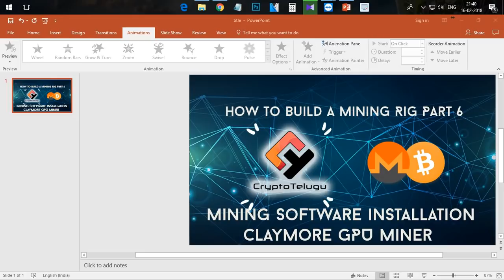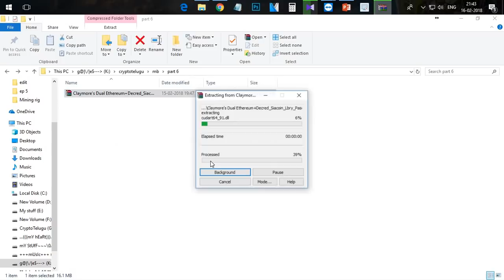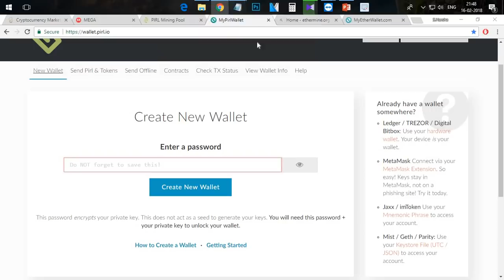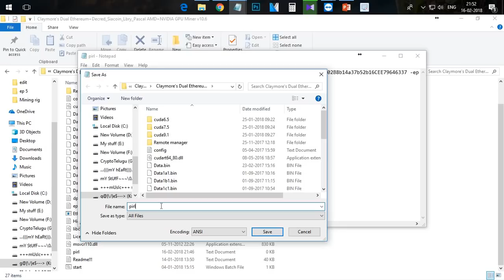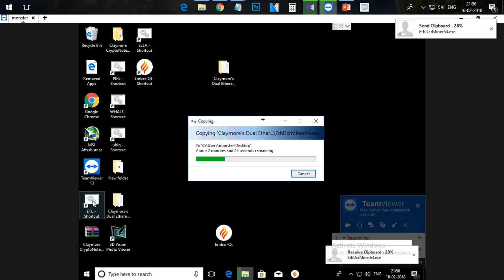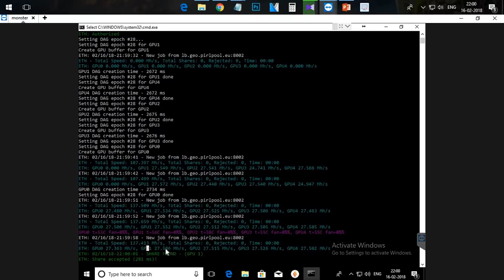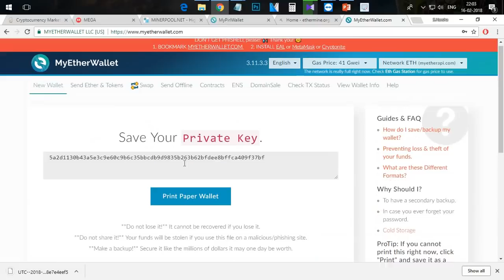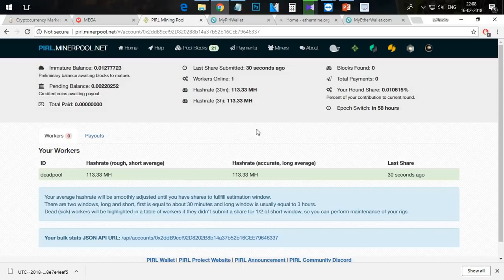How to build a mining rig? Telugu Part 6-Mining software installation Claymore GPU Miner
Claymore's Dual Ethereum AMD+NVIDIA GPU Miner -